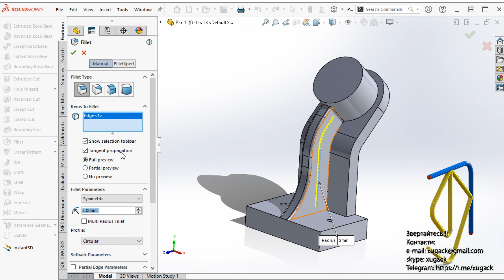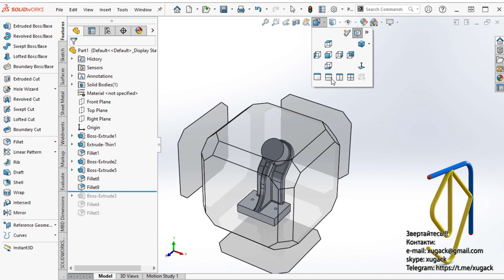How to do the rib in the model SolidWorks Побудова ребра жорсткості складної форми